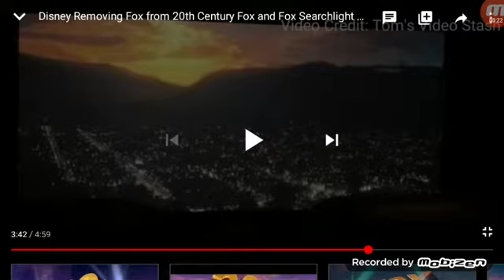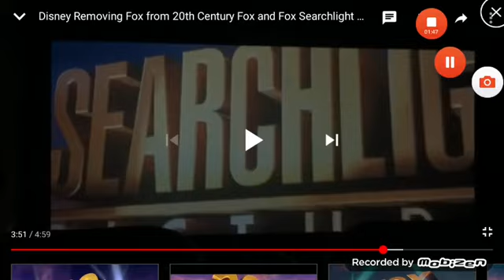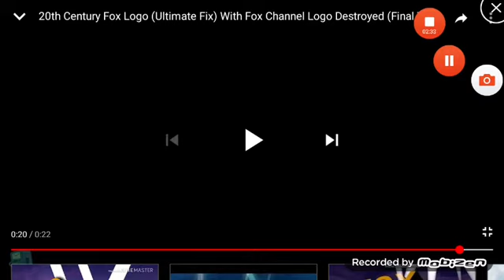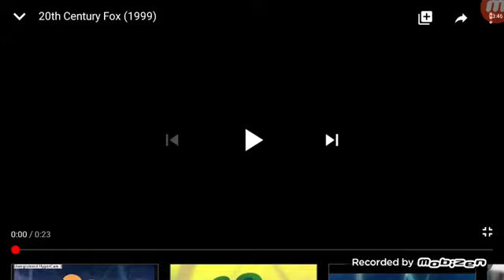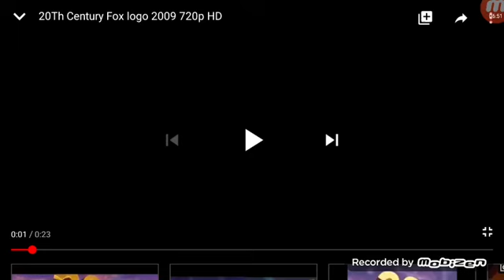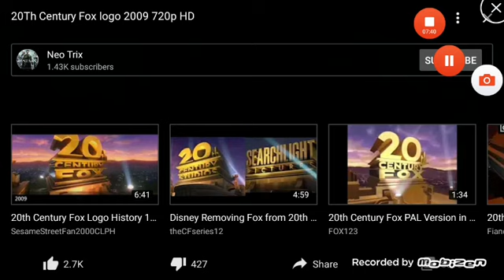20th CENTURY Fox bloopers SEASON FINALE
This was made by filmigo